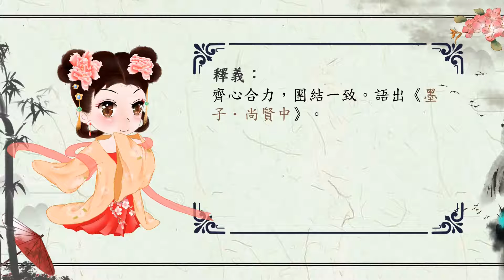成語劃重點★24 你知道戮力同心在形容什麼嗎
本堂成語劃重點，要向同學們介紹一個你常用，但不一定記得典故出處的成語［戮力同心］

註：影片中圖片素材來自 pngtree.com